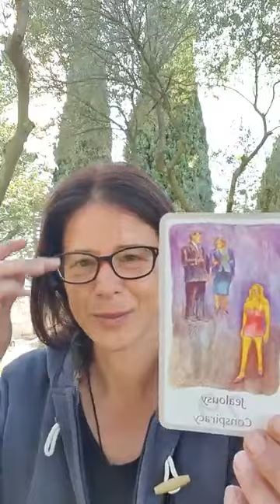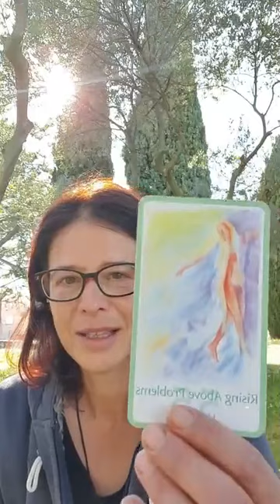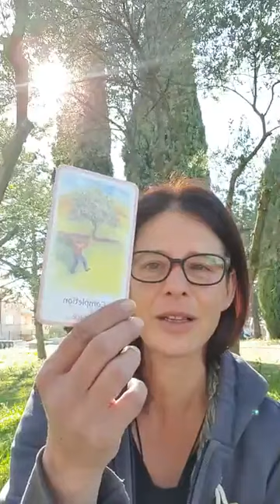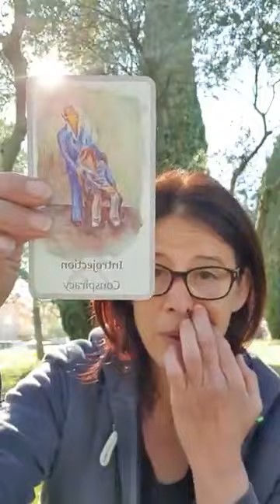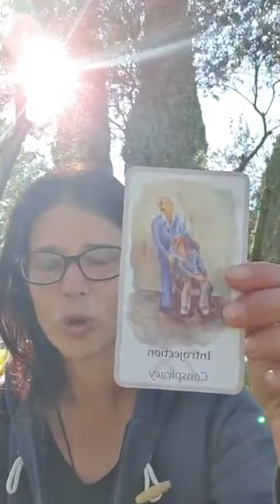Kaj so globlji vzroki ljubosumja in kako se ga znebiti?